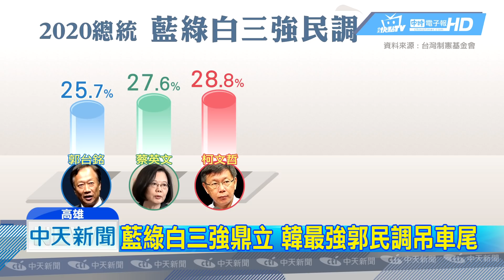20190504中天新聞 藍綠白三強鼎立 韓最強郭民調落敗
2020總統大位，國民黨究竟推誰選，最有勝算，根據台灣制憲基金會，最新出爐的民調，只有韓國瑜，在藍白綠三強對決下，都是保持穩定領先，至於鴻海董事長郭台銘，則會吊車尾落居第三。